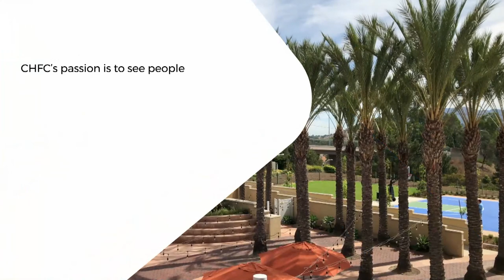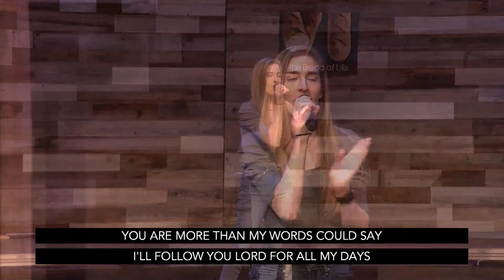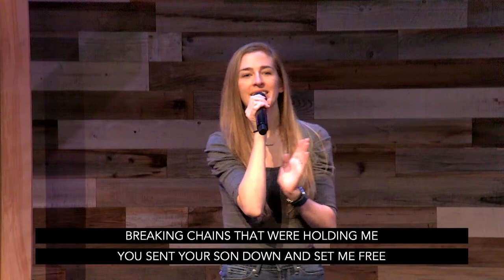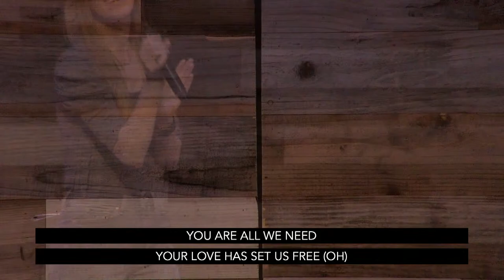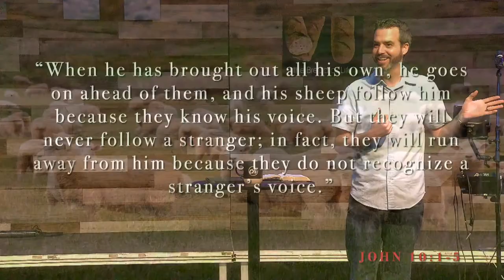"The Gate of the Sheepfold" | I Am Series | Canyon Hills Friends Church | 7-3-2022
Jesus makes 7 important I Am statements in the Gospel of John that teach us something unique about who He is and what He is aiming to accomplish in our lives.